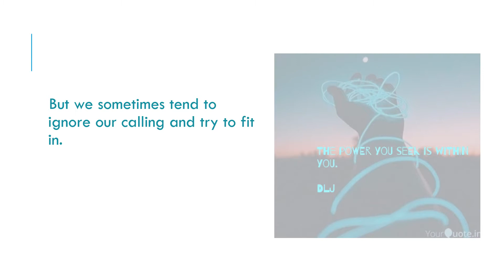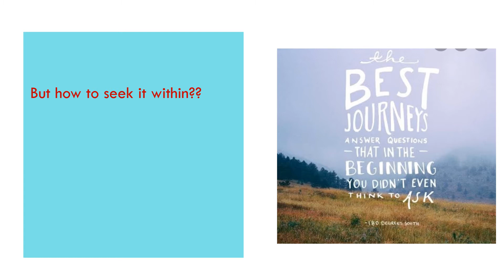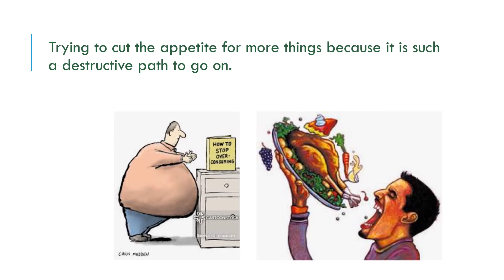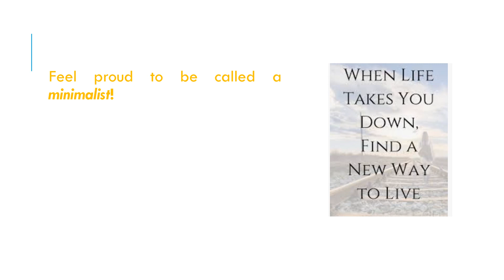Is Minimalism the key to Happiness 3